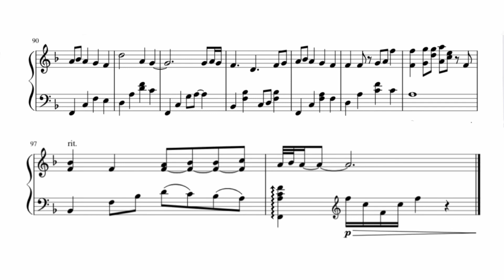わたしの音 - 大森元貴【ピアノ楽譜】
この動画は以前出した動画の編集訂正版になります。
楽譜が見やすいように編集したのと、22小節目の音が抜けていたので足しました。

音符のはたがどっかいっちゃうのはなんででしょうか…

コメント欄、Twitterでリクエストお待ちしております！